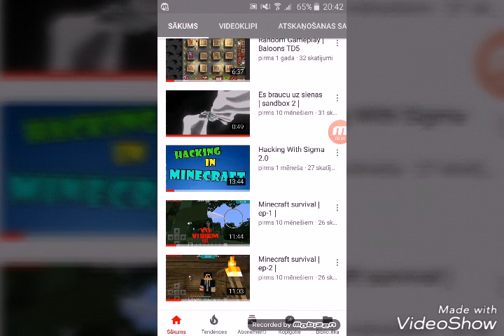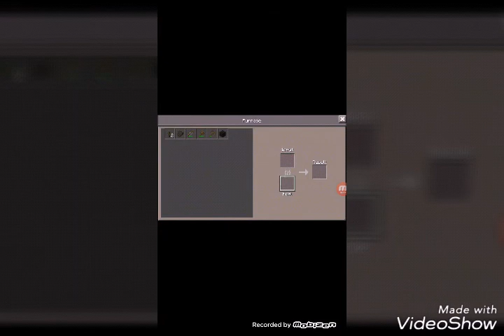2 epizode minecraft